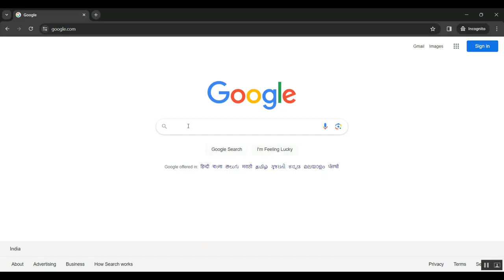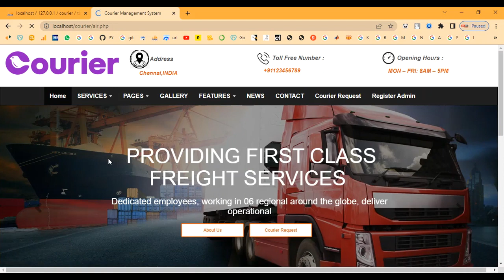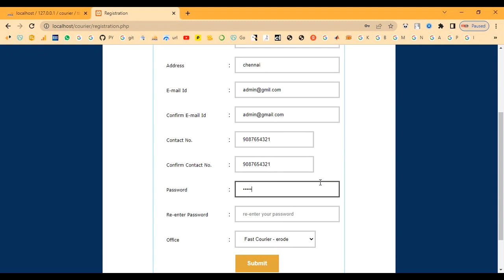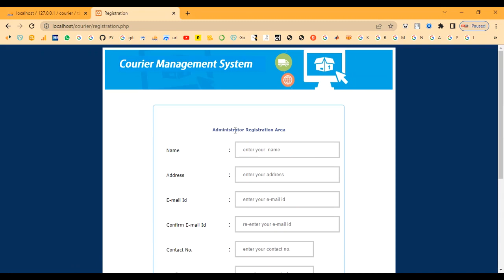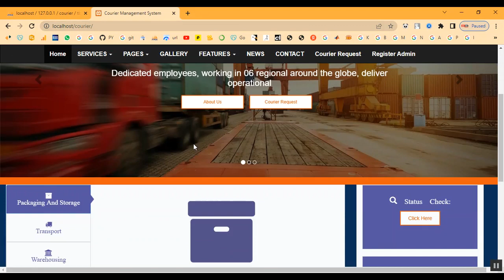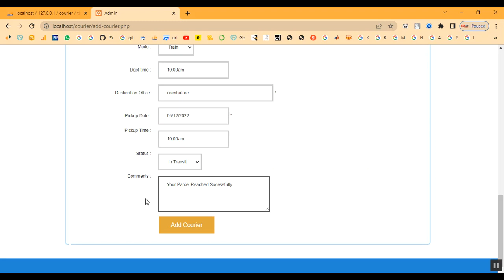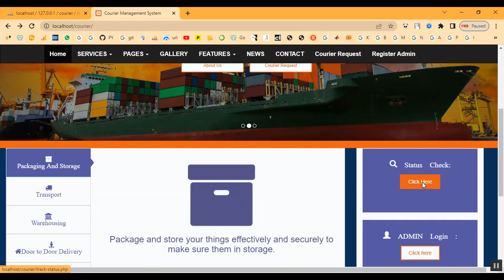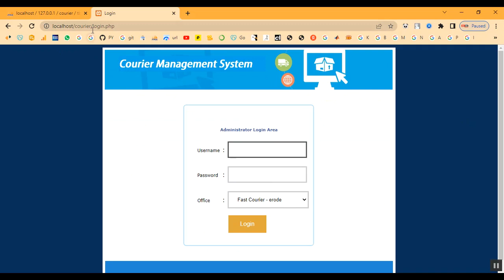Courier Services In Management System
IEEE PROJECTS 2024 TITLE LIST

* Complete Source Code
* Complete Documentation
* Complete Presentation Slides
* Flow Diagram
* Database File or Dataset
* Screenshots
* Execution Procedure
* Video Tutorials
* Supporting Softwares

Support Specialization
* 24/7 Support
* Ticketing System
* Voice Conference
* Video On Demand
* Remote Connectivity
* Document Customization